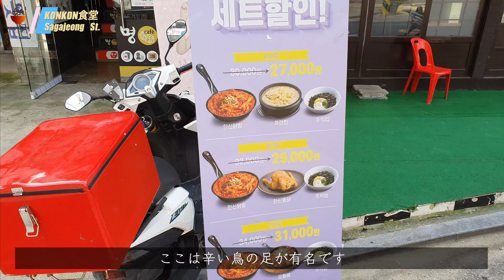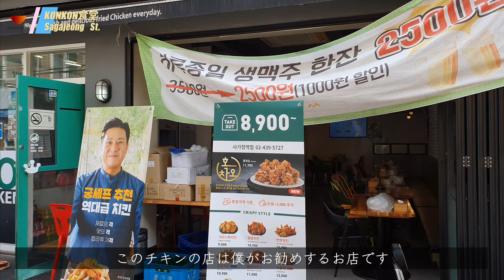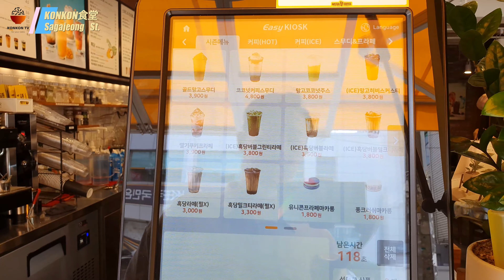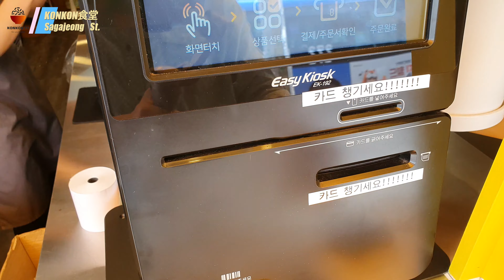【韓国市場】僕の地元紹介します！韓国サガジョン駅市場グルメツアー 韓国屋台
やっと隔離終わりました！
みんな待ってくれてありがとう。
僕の地元を紹介します！

皆さんからの後援は高評価で頂きます